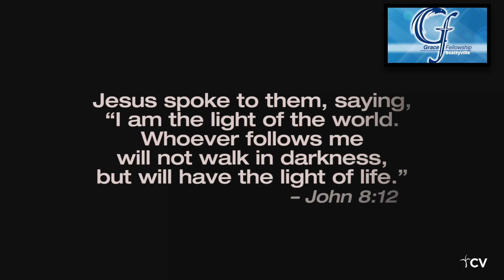In Too Deep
You never get too deep where Jesus cannot reach you and pull you up.